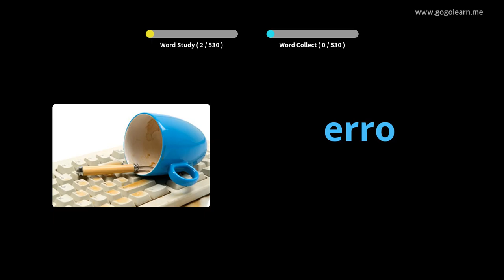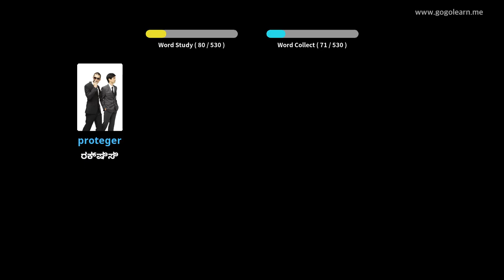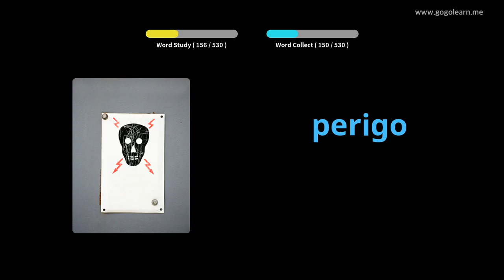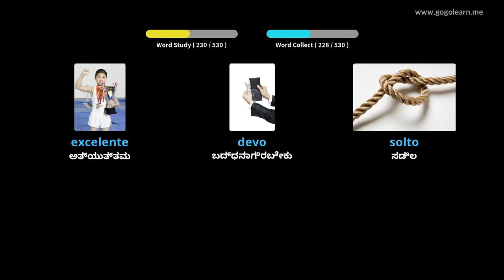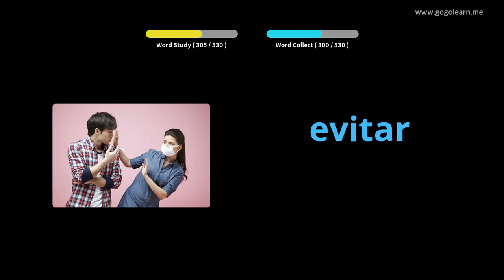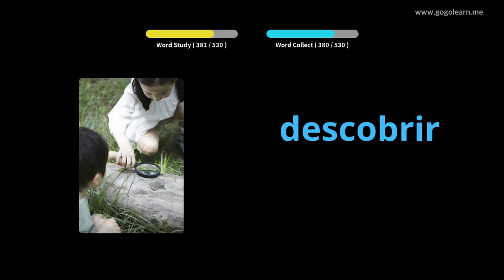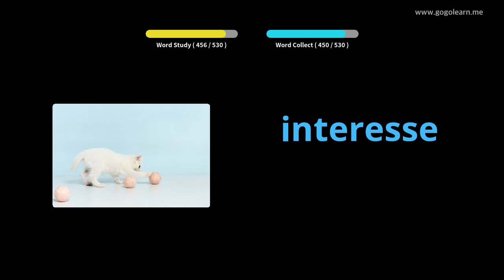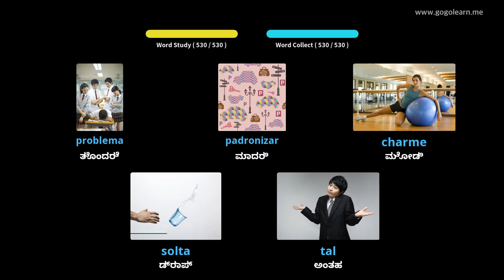ಪೋರ್ಚುಗೀಸ್ ಶಬ್ದಕೋಶ ಮೂಲ ಮಾಧ್ಯಮಿಕ ಶಾಲೆ | Golearn